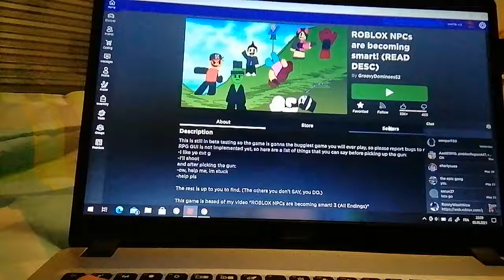a noob slap an npc cuz he bald lol